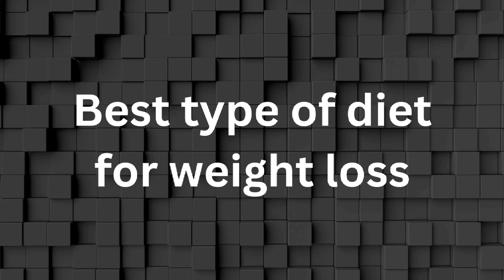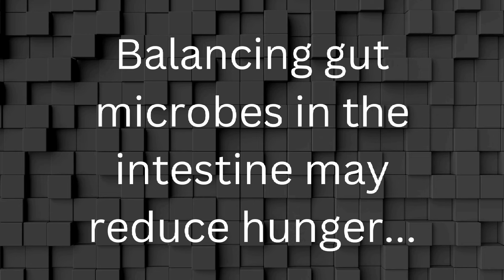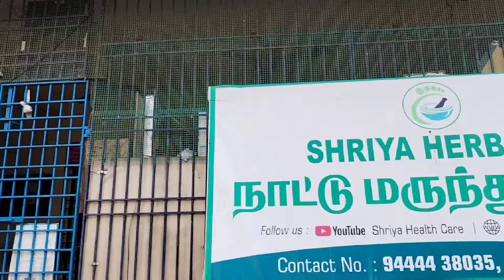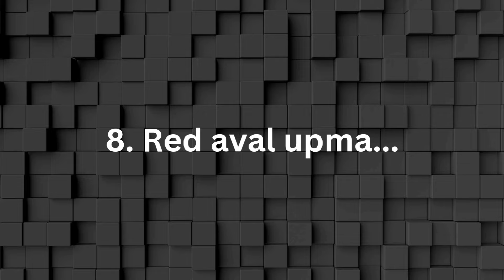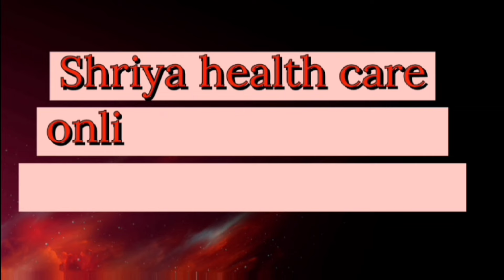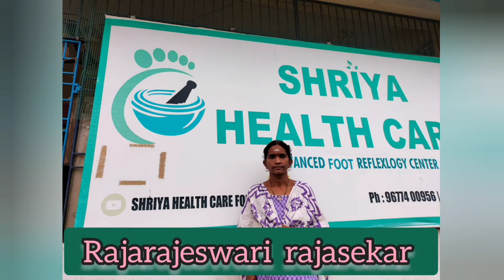best type of diet for weight loss | பசியை கட்டுபடுத்தும் |best weight loss foods?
We give 10 best foods for  weight loss

1. Probiotic drink
2. Sembaruthi juice
3. Figs
4. Dates
5. Plain vegetables
6. Turmeric water
7. Red aval upma
8. Arrow root powder kanji
9. Karunai kilangu legium
10. Healthy snacks...

In this video we explain natural appetite suppressants and best appetite suppressants foods to lose weight

We explain how to control my appetite and how to reduce your hunger hormone by following a weight loss drink and how to supress apetite...

This video stateswhat to eat when you have cravings andweight loss indian diet for men
best type of diet for weight loss

which diet is best for weight loss
And the best weight loss diet for the long term...

which diet is best for weight loss long term,
and the best weight loss diet for long term success...

which diet is best for weight loss in the long term and how all diets work...

how all diets work for weight loss

People follow keto diet, gym work outs protein diet and paleo diet for weight loss but why all diets work and why diets work
why diets do not work...
We explain why the keto diet doesn’t work
And finding the right diet for you.

best type of diet for weight loss | பசியை கட்டுபடுத்தும் best weight loss foods?,which diet is best for weight loss in the long term,How to control my appetite,how to supress apetite,the best weight loss diet for long term success,natural appetite suppressants,how all diets work for weight loss,which diet is best for weight loss long term,why the keto diet doesn’t work,how to control food carvings,Shriya health care,Rajarajeswari rajasekar,

which diet is best for weight loss in the long term

A diet depends onHow to control my appetite how to supress apetite

the best weight loss diet for long term success and natural appetite suppressants...

We also explain how all diets work for weight loss and which diet is best for weight loss long term so why the keto diet doesn’t work and how to control food carvings
diet types for weight loss,
how many types of diet for weight loss,
different types of diet for weight loss,
how to avoid food for weight loss

Our channel  "Shriya health care"  founded by RajaRajeswari Rajasekar is a 10 yr old herbal clinic , Free online Consultation  and  preparing traditional sidha medicine  where you can learn health tips in tamil and  how to manage and cure all diseases such as  rheumatoid arthritis , joint pain treatment,  psoriasis treatment,   varicose vein treatment , eczema treatment , type 1 diabetes  and   skin problem complete cure at home by tamil online doctor consultation.  probiotic food as medicine and following simple reflexology massages and guasa therapy, help people to recover relief from problem in life, through healingin natural ways and prayers!

Shriya health care founded by Rajarajeswari rajasekar with motto of providing low cost treatment through herbal clinic online, traditional sidha medicine , skin care clinic free, sidha doctor online,  sidha medicine tamil,  treatment online diet consulting, free ayurvedic doctor consultation, traditional medicine , consult doctor online free  and cupping massage therapy. We also upload preparation and uses of traditional (parambariya) sidha medicines and formulations like kashayams, legiums and chooranam. We also provide information on spiritual healing and positive energy to fight against chronic and auto immune problems.

For more details please contact Shriya health care 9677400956/ 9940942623...

. This video is for informational and entertainment purposes only. Please make sure you are not allergic to any of the ingredients used in this video. Viewers are subjected to use this information on their own risk. This channel doesn’t take any responsibility for any harm, side-effects, illness or any health or skin problems caused due to the use of our content or anything related to this.
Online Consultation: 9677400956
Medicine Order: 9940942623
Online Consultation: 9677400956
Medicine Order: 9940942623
இந்த சேனலில் உள்ள காணொலிகள் நோயின்றி வாழவும், வருமுன் காக்கவும் , இயற்கை மருத்துவ முறைகளை தெரிந்துகொள்ள மட்டுமே.